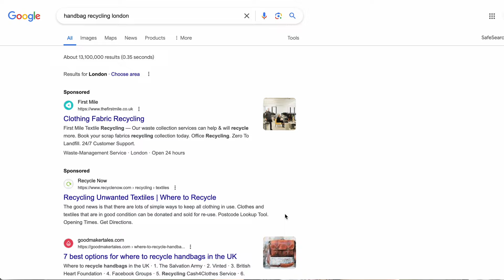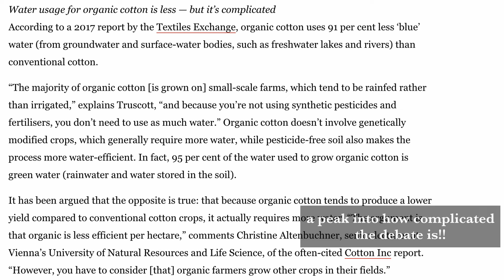answering your questions (pt2)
settle in for pt2 of answering your sustainable fashion questions!! covering a lot of different topics again so let's get to it 😬

⏱️ TIMESTAMPS:
00:00 hiii
00:28 question one
02:00 question two
04:21 question three
05:19 question four
06:02 question five
07:36 question six
08:33 question seven
12:58 question eight
15:12 byeee